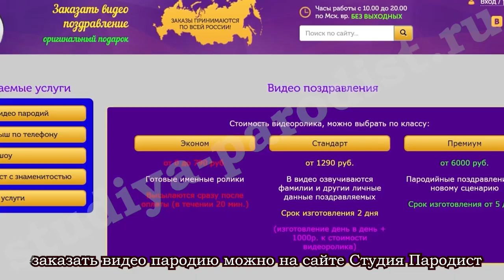Именное видео поздравление с днем рождения от Путина парню | 🔥Студия Пародист🔥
Заказать видео поздравление с днем рождения от Путина парню, можно

*ХОТИТЕ БЫТЬ В КУРСЕ ОБ АКЦИЯХ И НОВИНКАХ?* - Добавляйтесь в ТЕЛЕГРАММ КАНАЛ - *Студии Пародист*